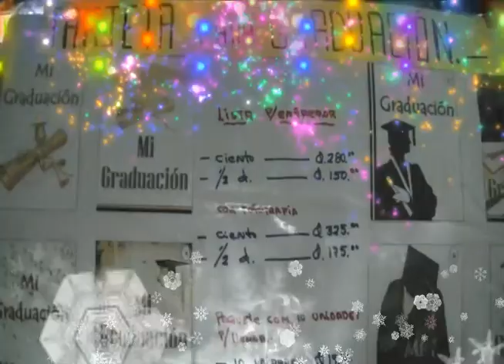Spot Libreria Don Luis Navideño Intercable Canal Optimo 23